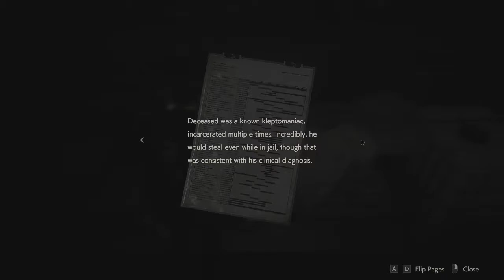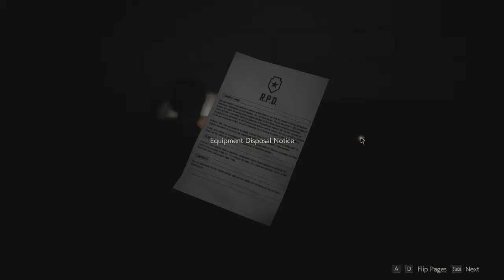resident evil 2 remake part 4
panik di kejar mr.x dan tidak tau harus pergi ke mana